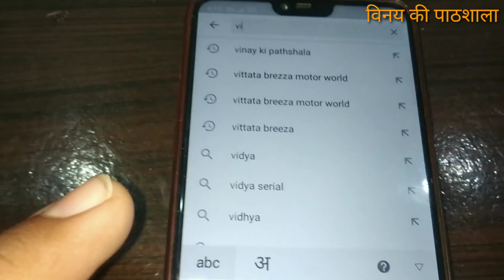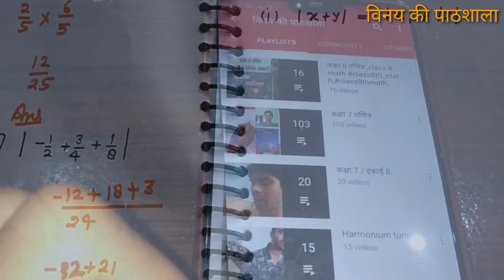कक्षा 8 गणित exercise 8 h Qu.8,9&10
इस lockdown में भी घर बैठे आपकी पढ़ाई में कोई बाधा उत्पन्न नही होगी... बस आप youtube chennal विनय की पाठशाला ko subscribe kre...और पाएं गणित के  सभी vedio घर बैठे सबसे पहले...क्योंकि

घर पर रहकर ही पढ़ेगा india,
तभी तो कोरोना से बचेगा india

कक्षा 8 गणित exercise 1 ( c )

कक्षा 8 गणित exercise 1( g )

कक्षा 8 गणित exercise 1 ( h )
Qu.1 & 2 👇👇👇👇